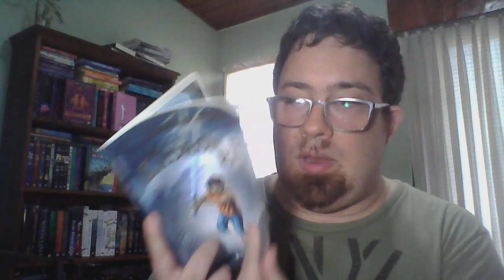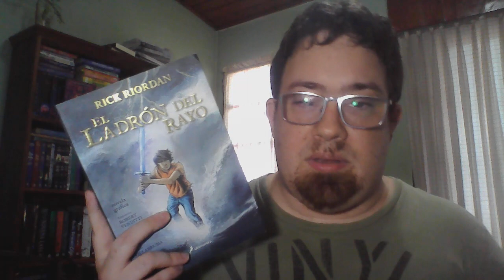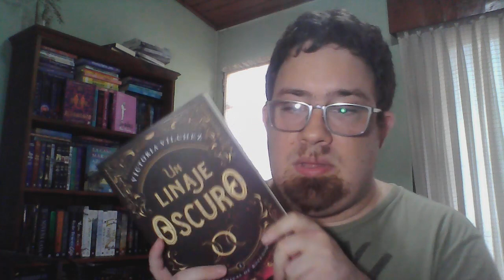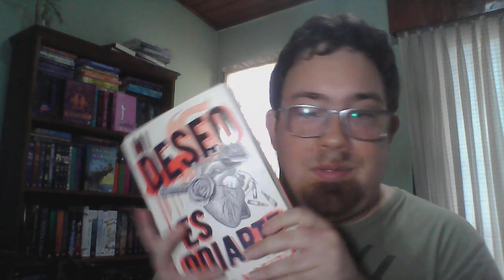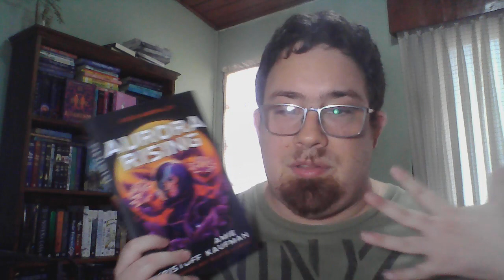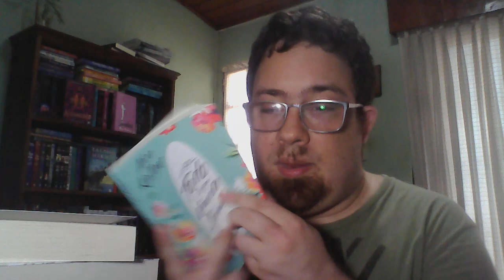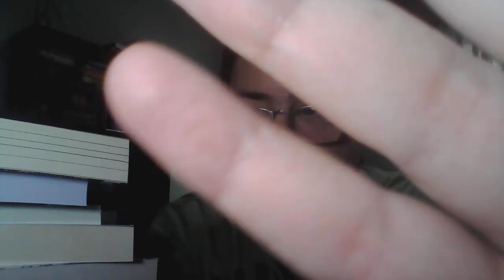TBR Diciembre 2023: Kristoff, Stupia y mas!!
Libros que espero leer en Diciembre!!